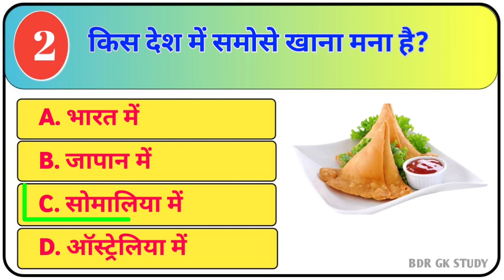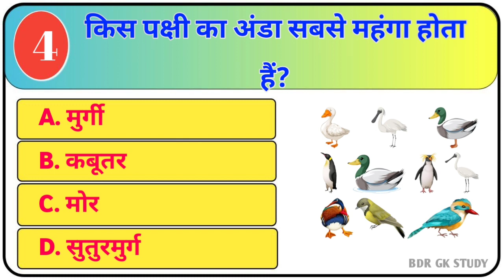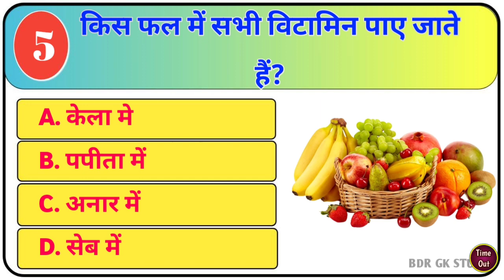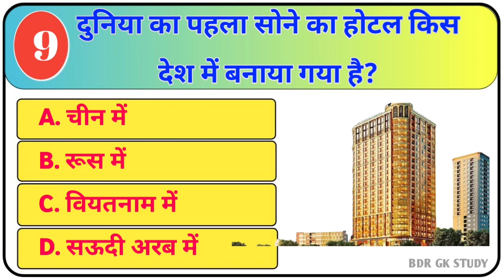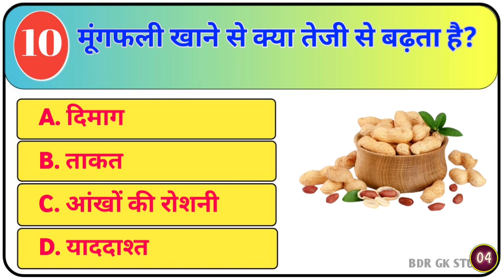GK Question || GK In Hindi || GK Question and Answer || GK Quiz || BDR GK STUDY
General Knowledge Most Important Question GK Quiz || BDR GK STUDY

और चैनल को आगे बढ़ाने में हमारी मदद ज़रूर करे ... THANK YOU

Business and any promoting Quires.👇👇👇

Manger

YOUR QUERIES 👇👇👇

(15) जीके
(21) STUDY CLUB
(26) gk in hindi and english
(27) gk in hindi india
(28) gk in hindi 1000 question answer
(29) gk in hindi short video
(30) gk in hindi class 5
(31) gk in hindi science
(32) study Gk Gazia
(33) gk Gazia
(34) gk questions
(35) futuretakgk
(36) bdr gk study
(47) daily trivia quiz
(58) BDR GK STUDY
(59) GK STUDY
(60) BDR STUDY
(61) Samanya gyaan
(62) Samanya gyaan ke prashan
(69) short gk
(70) short gk question
(71) short gk quiz
(72) short gk trick
(79) ias important question
(80) gk 2023
(81) gk ke new video
(82) gk ke sawal
(83) gk ke parsn
(84) samanya gyaan
(85) samanya gyaan ke prashan
(86) Shorts
(92) Latest
(96) new general knowledge
(97) FutureTakGk